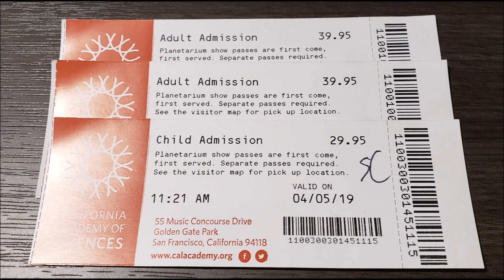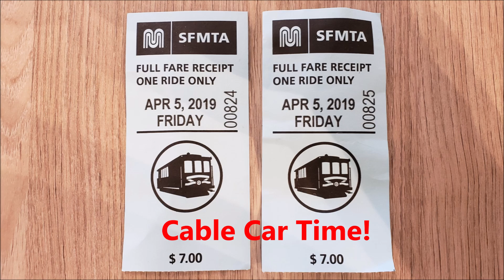Michael loves the Bay Area, Day 3.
Day 3 of our drive up to the San Francisco bay area.